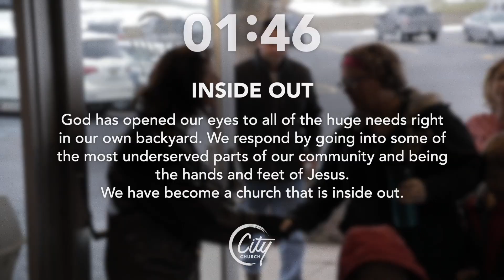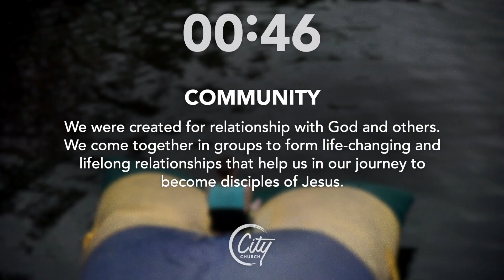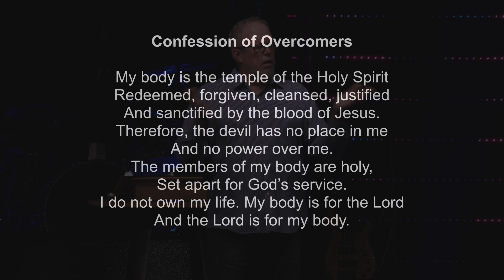Sunday Service | February 28, 2021 | Transformation Service